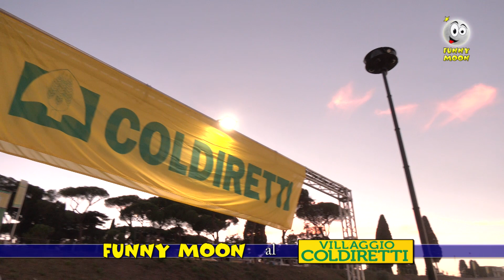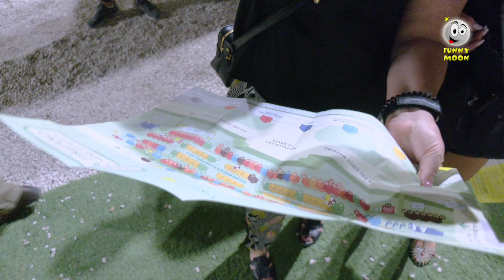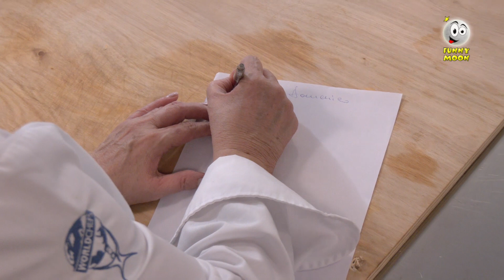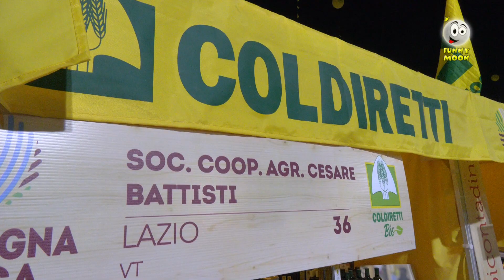Funny Moon al Villaggio Coldiretti seconda parte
Continua il nostro viaggio all' interno del Villaggio Coldiretti scoprendo sempre cose nuove e... deliziose.
Un villaggio infinito...